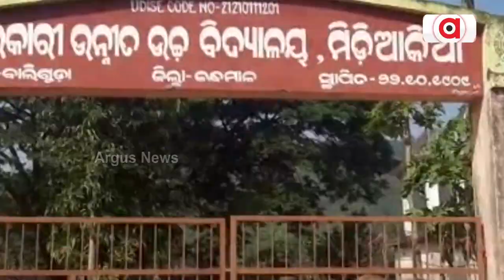ମୂଲ ଲାଗୁଛି ଡାକ୍ତରୀ ଛାତ୍ର !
ଆଖିରେ ଆଖିଏ ସ୍ବପ୍ନ । ଭବିଷ୍ୟତରେ ଜଣେ ଭଲ ଡାକ୍ତର ହେବି । ଅଭାବୀ ଏକ ଏମିତି ଜିନିଷ ଯାହା ଆଖିରୁ ସ୍ବପ୍ନ ଛଡ଼ାଇ ନିଏ । କିନ୍ତୁ ମନୋବଳ ଯଦି ଦୃଢ଼ ଥାଏ ତେବେ ସବୁ ଅସମ୍ଭବ ସମ୍ଭବ ମଧ୍ୟ ହୋଇପାରେ । ଏହାର ଏକ ଜ୍ୱଳନ୍ତ ଉଦାହରଣ ସୃଷ୍ଟି କରିଛନ୍ତି କନ୍ଧମାଳ ଜିଲ୍ଲା ବାଲିଗୁଡ଼ା ବ୍ଲକ୍ ମିଡ଼ିଆକିଆ ପଞ୍ଚାୟତର ବାଗ୍ରାମିଲା ଗାଁର ଗରିବ ଆଦିବାସୀ ଡାକ୍ତରୀ ଛାତ୍ର ଇଫୁ ମଲ୍ଲିକ। ଦେଖିବା ଏହି ରିପୋର୍ଟ...